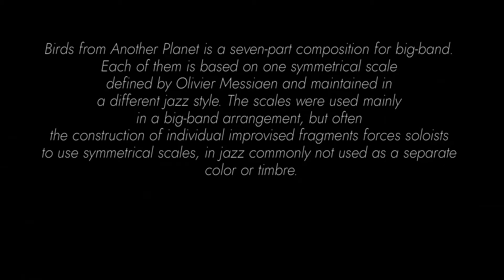Piotr Scholz | „Birds from Another Planet” [OFFICIAL TEASER #4]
Official teaser of album Piotr Scholz „Birds from Another Planet”, which premiere on Friday, 15th October 2021!

Birds from Another Planet is a seven-part composition for big-band. Each of them is based on one symmetrical scale defined by Olivier Messiaen and maintained in a different jazz style. The scales were used mainly in a big-band arrangement, but often the construction of individual improvised fragments forces soloists to use symmetrical scales, in jazz commonly not used as a separate color or timbre.

Piotr Scholz - conductor, composition

Maciej Kociński - soprano saxophone
Seweryn Graniasty - alto saxophone
Kuba Marciniak - tenor saxophone
Maciej Sokołowski - tenor saxophone
Marek Konarski - baritone saxophone

Tomasz Orłowski - trumpet
Kajetan Sobieraj - trumpet, flugelhorn
Patryk Rynkiewicz - trumpet
Kacper Grzanka - trumpet

Piotr Banyś - trombone
Adam Kurek - trombone
Wojciech Jeliński - trombone
Gracjan Matouszek - bass trombone

Dawid Kostka - guitar
Filip Chojnacki - piano
Nikodem Kluczyński - double bass
Staś Aleksandrowicz - drums

Recorded June 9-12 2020 by Przemek Ślużyński at MM Studio, Poznań, Poland
Mixed by Przemek Ślużyński
Mastered by Michał Kupicz
Record label: Audio Cave

Video: Sisi Cecylia & Krzysztof Baumgertner
Aerial photography: Robert Kubiszyn

Sponsors & Partners: Era Jazzu, Jazz Forum, JazzPress, RadioJazz.Fm, Polska Płyta / Polska Muzyka